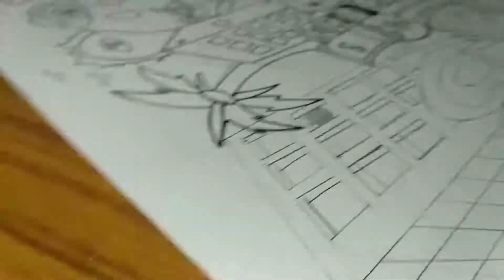First Time I made Doodle drawing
I hope you are all good. I hope friends, you will like my painting skills. Today I have drawn Doodle drawing which I have drawn by markers.